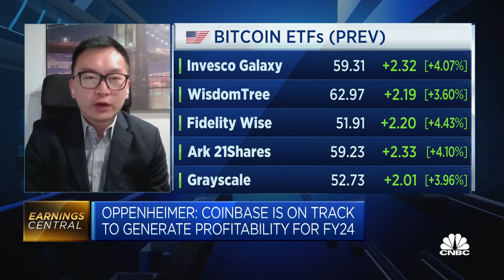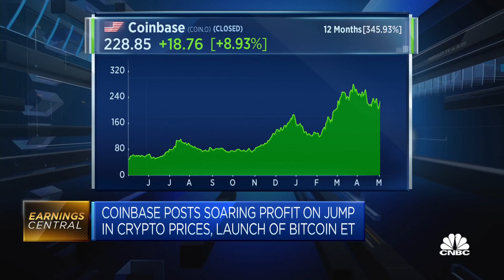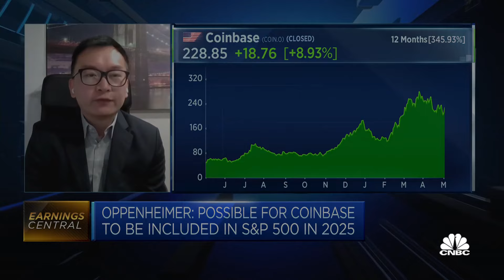There are 2 or 3 bitcoin catalysts coming up, analyst says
Owen Lau, executive director and senior analyst at Oppenheimer, says one of them is the U.S. stablecoin bill.